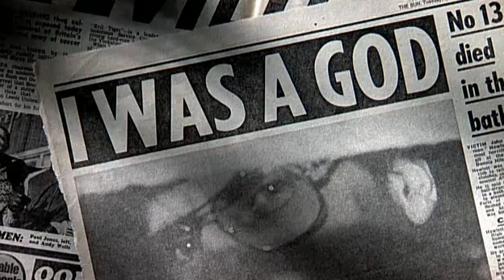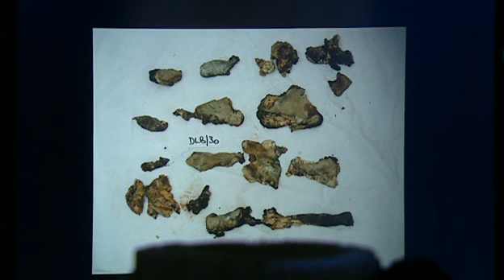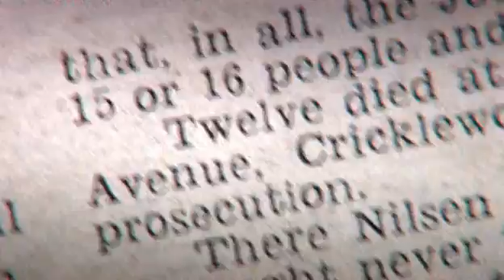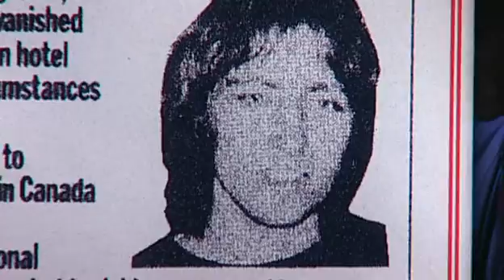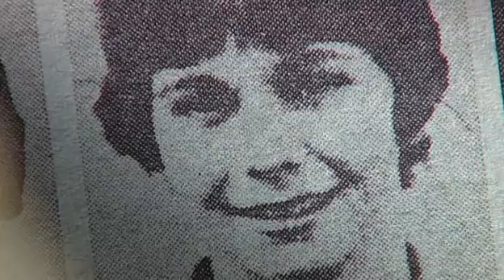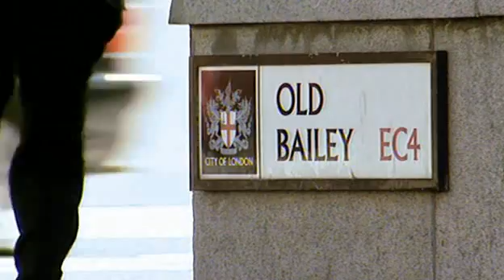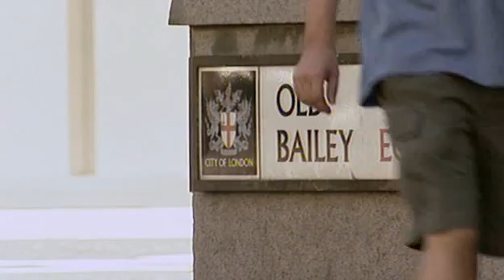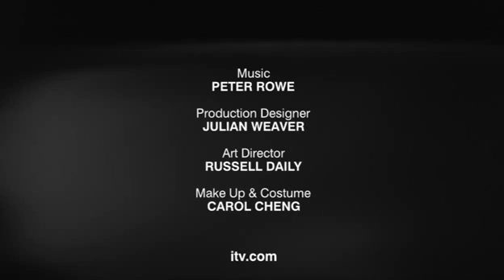Dark History: Serial Killer - Dennis Nilsen